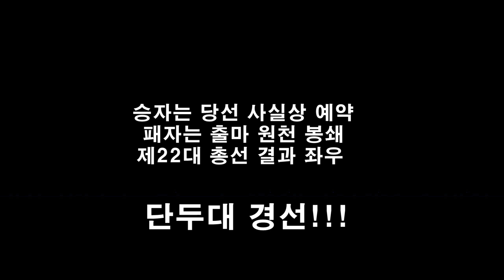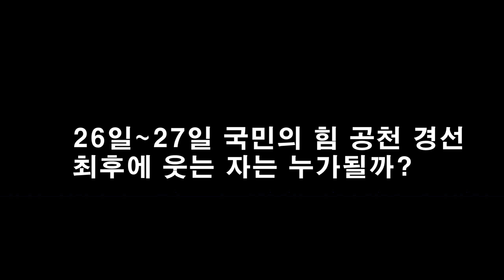2분요약 국민의힘 공천경선, 단두대 경선 최후의 승자는?